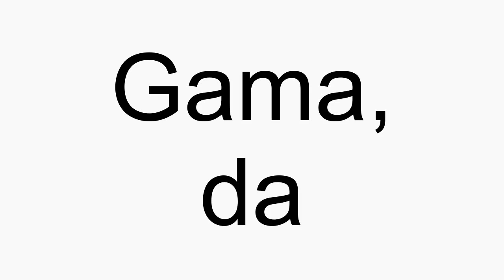How to pronounce Gama, da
Gama, da American English pronunciation. How to pronounce Gama, da correctly. How to say Gama, da in proper American English.